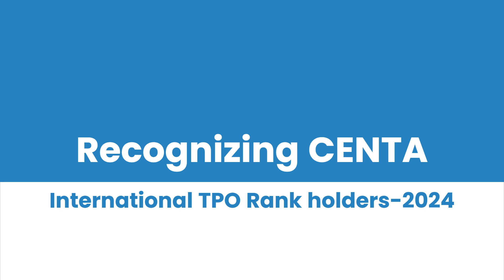Global Teachers' Meet-2024: Recognizing International TPO 2024 Toppers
International TPO 2024 awards announced by Ramya (Founder & CEO, CENTA), Priyanka (Director and Chief Operating Officer, CENTA)

TPO 2024 Toppers:
Arunima Dave (Parle Tilak Vidyalaya (ICSE), Mumbai)
Anushtha Saxena (Shiv Nadar School, Faridabad)